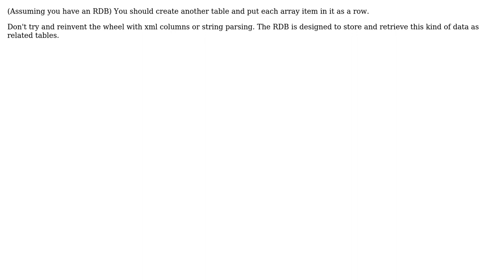Software Engineering: Building a Model using MVC 5 optimally that is Database friendly?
With thanks & praise to God, and with thanks to the many people who have made this project possible! | Content (except music & images) licensed under CC BY-SA | Music | Images & others | With thanks to user Ewan user candied_orange user ARLCode and the Stack Exchange Network Trademarks are property of their respective owners. You are responsible for your own actions.